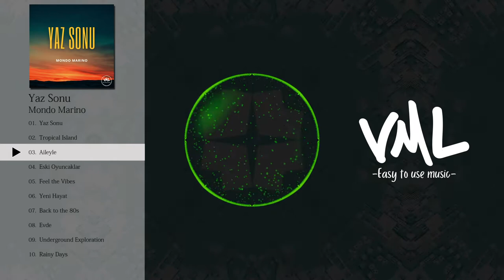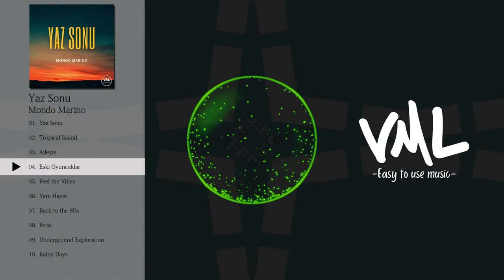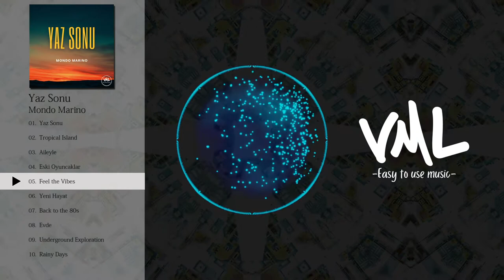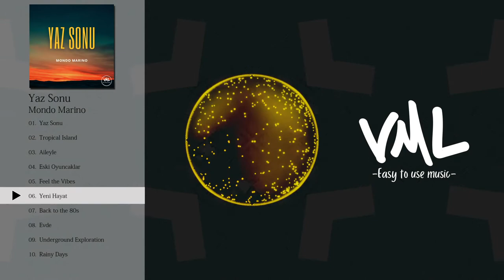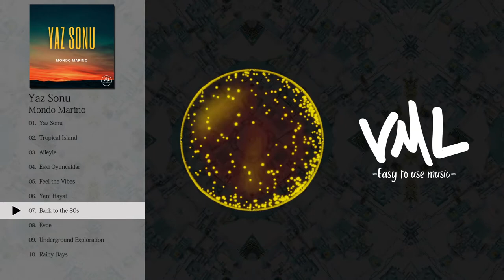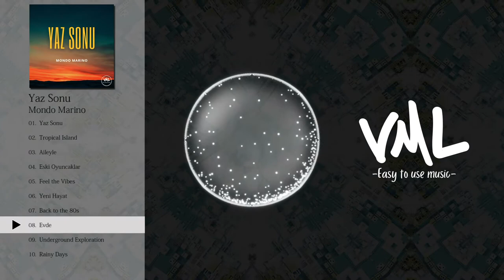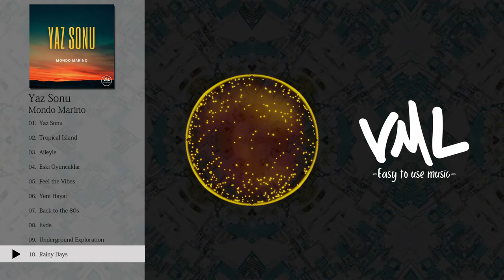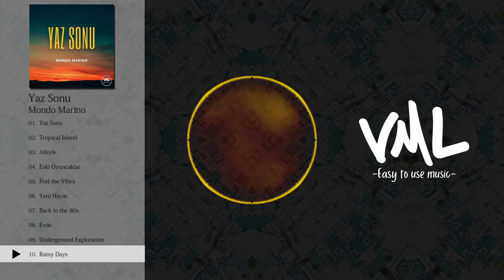Mondo Marino｜Yaz Sonu｜[VML]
［Artist］
Mondo Marino

---Chapters---
0:00 Yaz Sonu
3:36 Tropical Island
6:31 Aileyle
9:43 Eski Oyuncaklar
12:40 Feel the Vibes
16:31 Yeni Hayat
19:39 Back to the 80s
22:07 Evde
24:45 Underground Exploration
27:09 Rainy Days